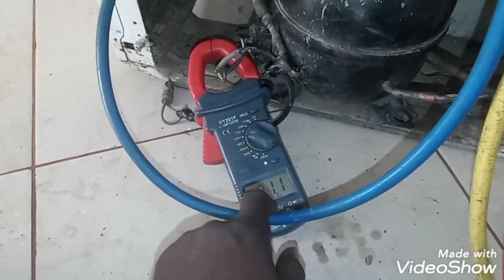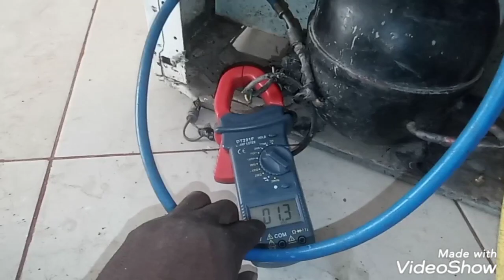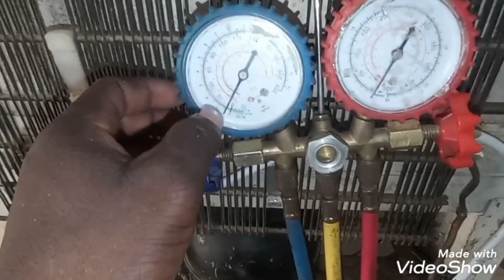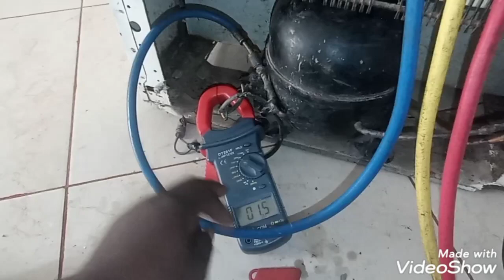Fason pou repare yon refrijeratè(Frijidè)acros.Mete filtre deshidrateur.Chaje gaz R134a